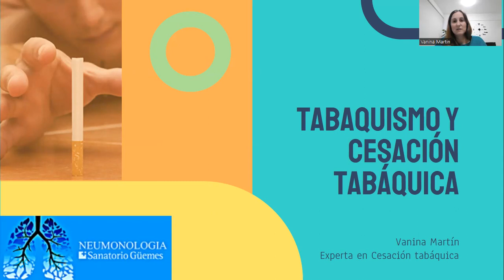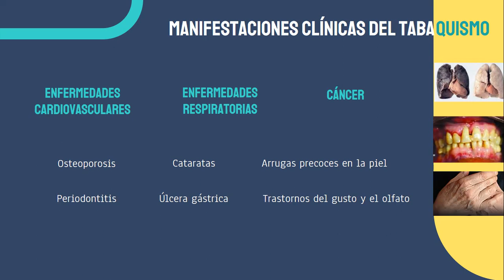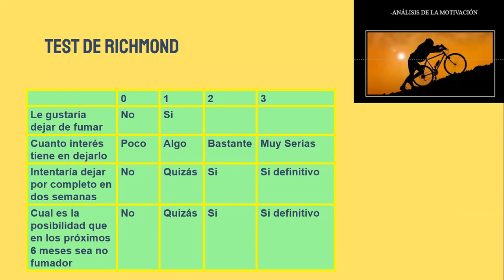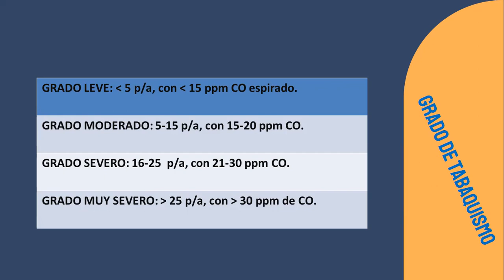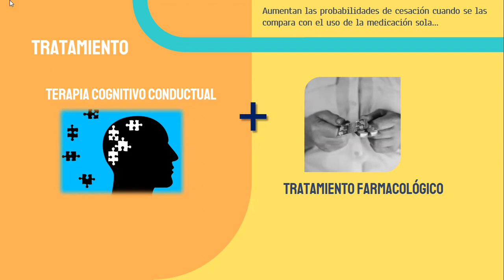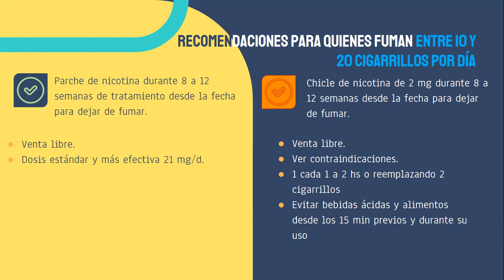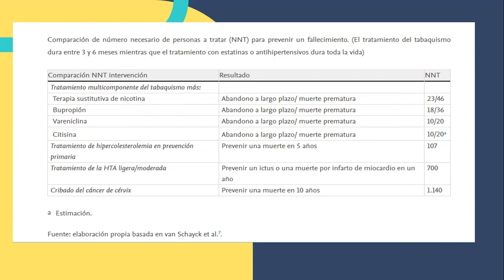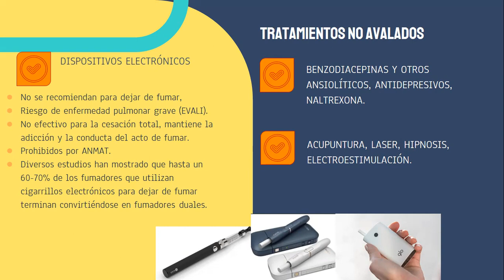Tabaquismo- Dra Vanina Martín